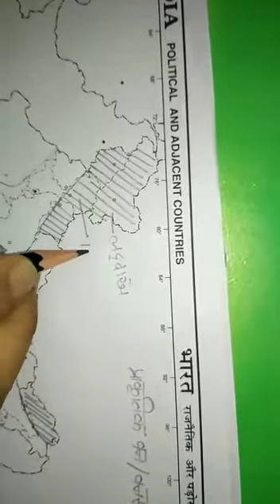Sst,map of natural forest